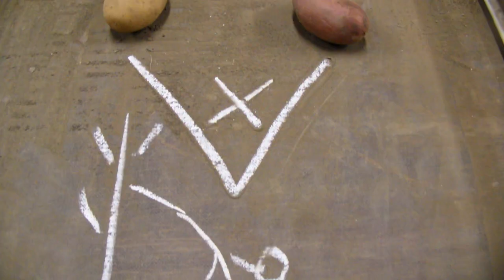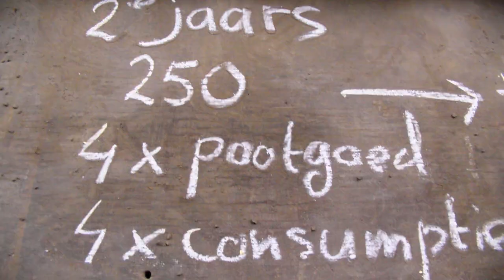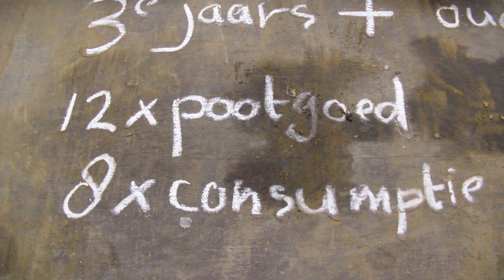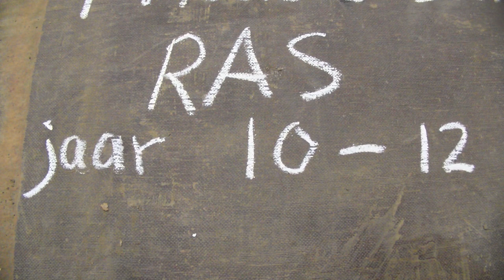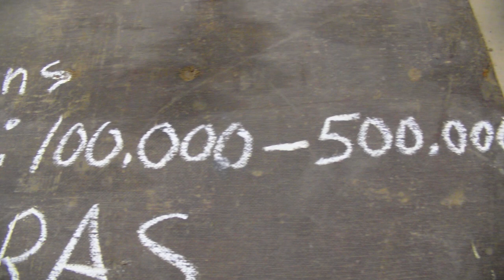aardappel veredeling #184 begrippen: zaailingen, klonen, ras, 1e, 2e, 3e, oudere jaars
Wegen, meten en beoordelen tweedejaars klonen. Wat zijn nu eigenlijk de tweede jaars? Ik leg het uit. De eerste stap is het uitzoeken van kruisingsouders en die met elkaar kruisen. Als dit lukt vormen er bessen waar het zaad in zit. Ik zaai het volgende jaar ongeveer 6000 zaden uit. Daarna verspeen ik ze en zet ze later buiten uit. Met het oogsten van deze planten maak ik al een selectie en houd per plant maar één knol aan die per kruising in een bak komen. Deze jaargang  wordt bij de meeste veredelaars in de kas uitgevoerd. Doordat ik behoorlijk op phytophthora en andere eigenschappen selecteer blijven er van de 6000 planten maar 2000 knollen over. Deze gaan het jaar erop naar het veld en zijn dan de eerste jaars klonen. Hier blijft afhankelijk van de kruising 10 tot 15 procent van over. Het volgende jaar poot ik 8 knollen. 4 voor pootgoed en vier voor consumptie. Die heb ik hier nu na het wegen en tellen bij elkaar in de bak. Na alle beproevingen  zoals loofcijfers, knolbeoordeling, blauwgevoeligheid en kook en bakkwaliteit blijft er hier ongeveer 20 procent van over. Als derde en ouderejaars klonen begint de betere beproeving. 12 planten  voor pootgoed en 8 voor consumptie. Ook hier weer afvallers. Als 4e of 5e jaars kloon probeer ik ze onder te brengen bij een handelsbedrijf. Daar lopen ze dan mee in verschillende proefvelden. Hoe zit het nu echt met de jaren? Jaar 1 het kruisen, jaar 2 knollen optrekken uit zaad. Dit zijn zaailingen maar worden meestal klonen genoemd. Er wordt  bij de tweede en oudere jaars bijna altijd over zaailingen gesproken, maar dit moeten klonen zijn omdat ze generatief worden vermeerderd. Jaar 3 is de eerste veldgeneratie, jaar 4 zijn de tweede jaars. jaar 5 zijn de derde jaars, en zo verder. Na vele beproevingen en afvallers kan er na ongeveer 10 jaar een enkele overblijven die raswaardig is en aangemeld wordt voor registratie en bescherming. Dan moet zo'n ras zich nog bewijzen in de praktijk. Volgens kansberekening hebben we als kleine veredelaars  weinig kans, maar het tegendeel is bewezen. Ook voor mij wordt het best spannend voor de komende jaren.